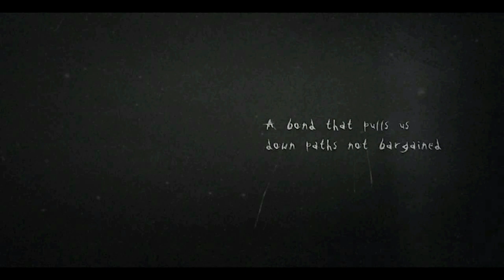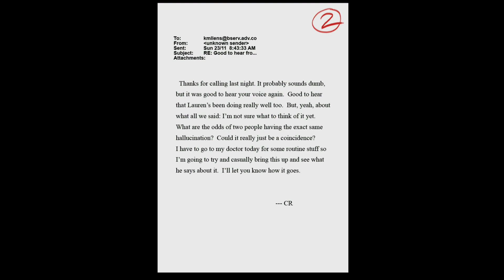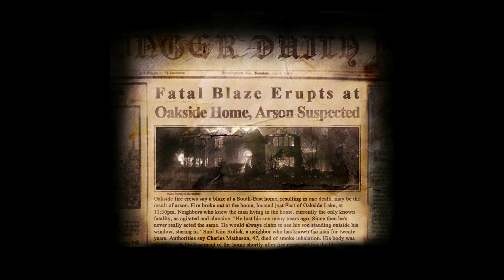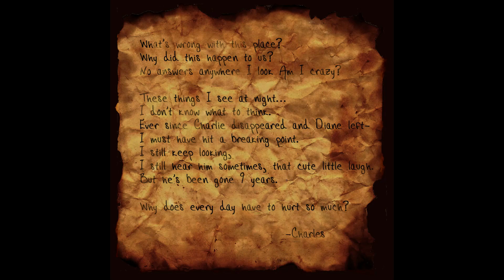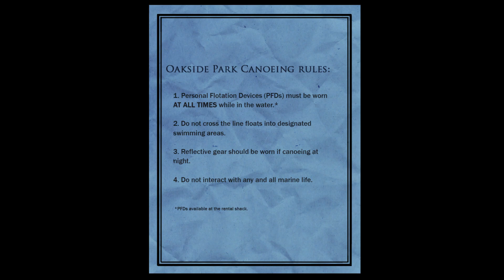Slender: The Arrival - Full Walkthrough Gameplay (ENDING)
⚠️ This game contains loud noises, flashing lights, shaking screeen and jumpscares ⚠️